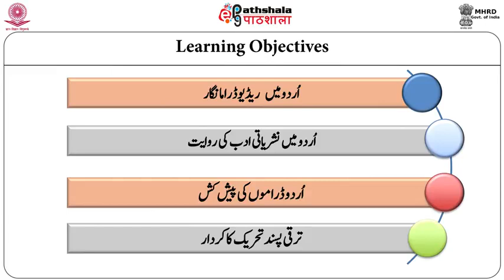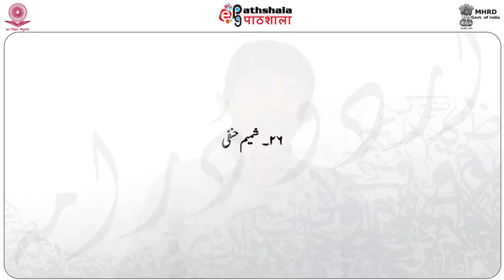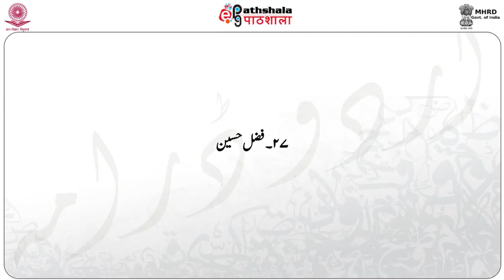Drama 28 Urdu Mein Radio Drama Nigari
Subject:- Urdu
P-10. Urdu drama